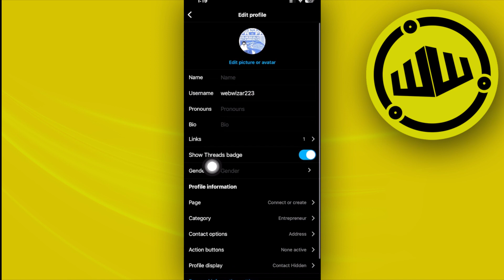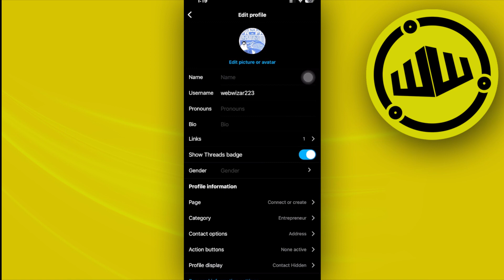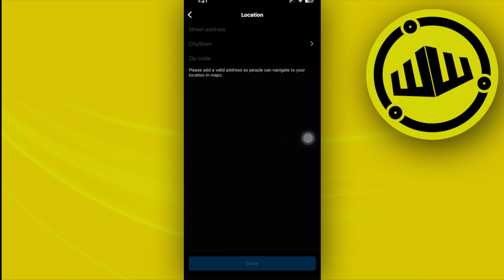How To Change Primary Country Region On Instagram (New Updates)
In this video, you will learn how to change primary region on instagram easily. Stay till the end of the video to find out how to change instagram primary country region.

Did you learn how to change primary country on instagram?

Do you want to see another video about how to change primary country/region on instagram?

Did you enjoy How To Change Primary Country Region On Instagram (New Updates)?